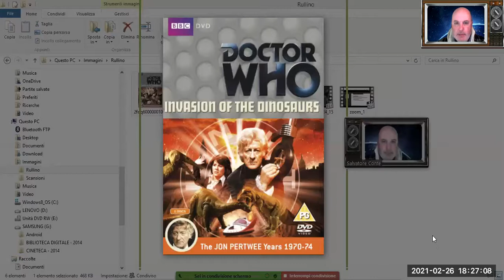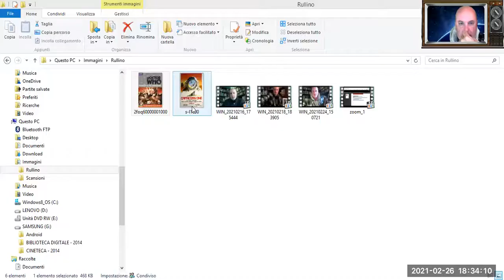Doctor Who e Capricorn One: la riconquista della Terra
La locandina di Capricorn One è stata caricata come fotogramma iniziale del video.